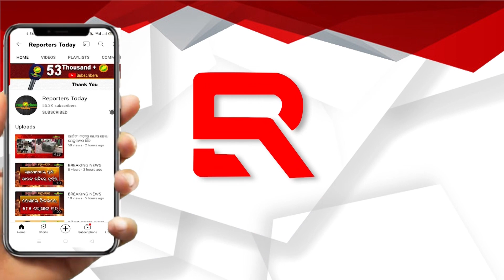ବିଜେପି ଛାଡ଼ିଲେ ବରିଷ୍ଠ ନେତା ପରେମେଶ୍ୱର ନାଏକ